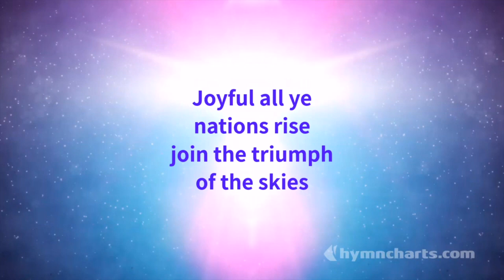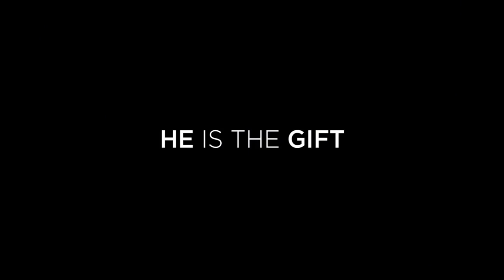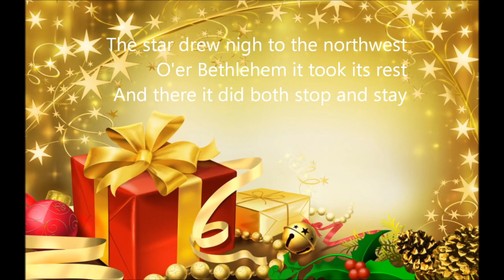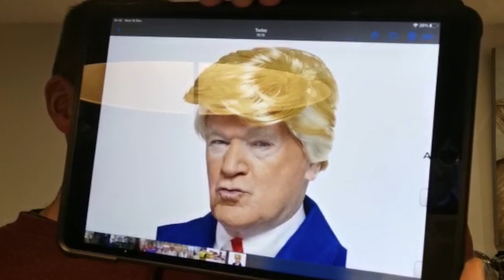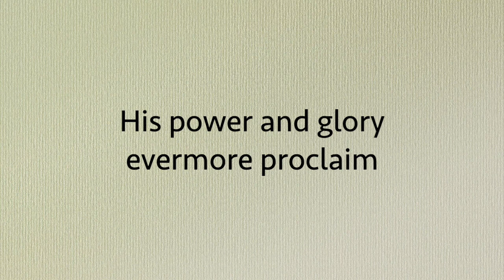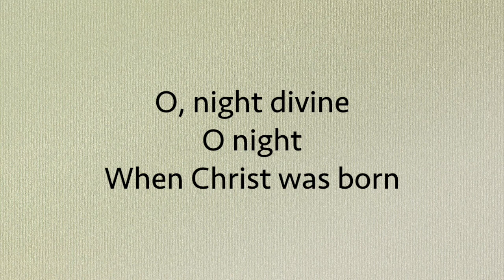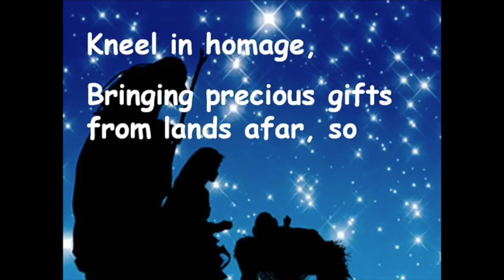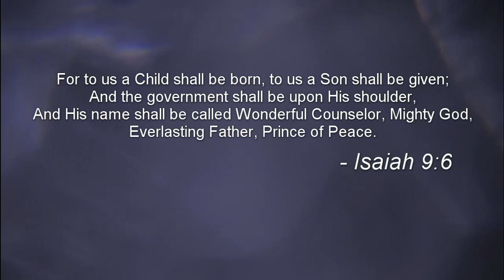Copplestone Methodist Church Service - 20th December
In these difficult times, Copplestone Methodist Church have taken to spreading the word and love of God through the medium of online videos.